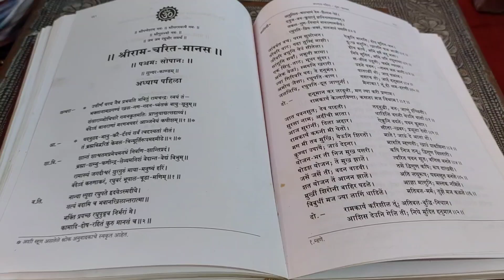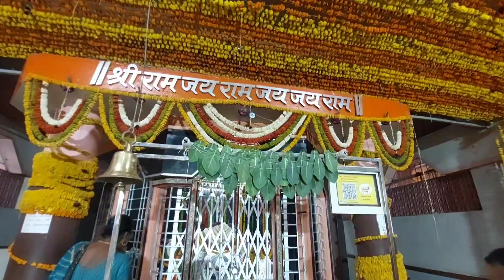काळा मारूती मंदिर 25वा वर्धापणदिन रामायण पारायण🚩अवघा जन भक्तीत झाला दंग🙏ramayan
काळा मारूती मंदिर इचलकरंजी येथे रामायण पारायण 🚩अवघा जन भक्तीत झाला दंग🙏ramayan